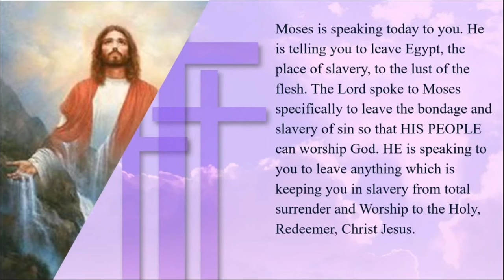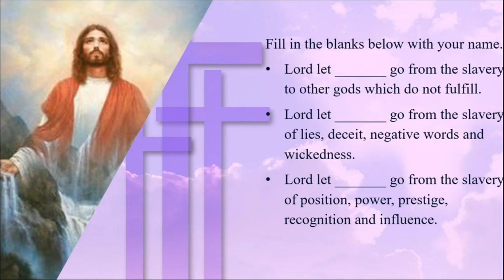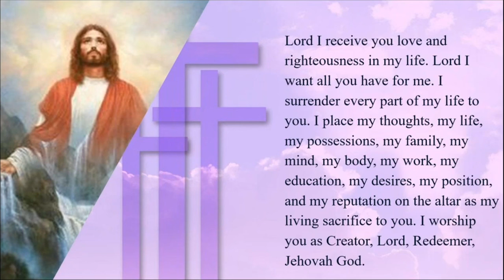Kingdom Living Is Letting Go To Worship